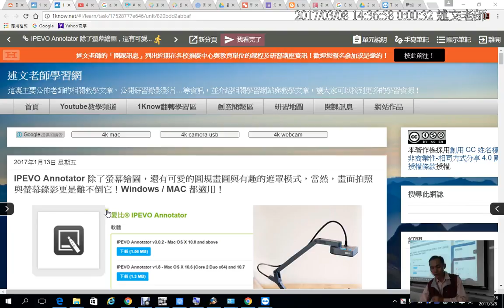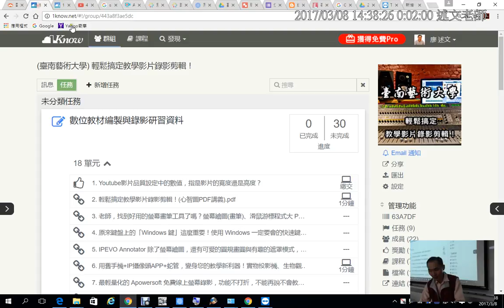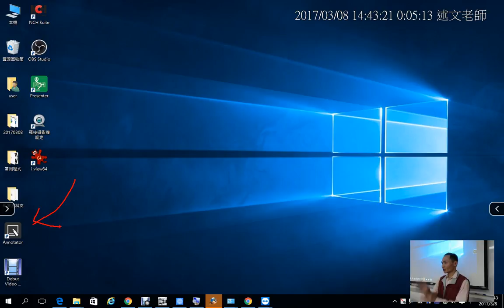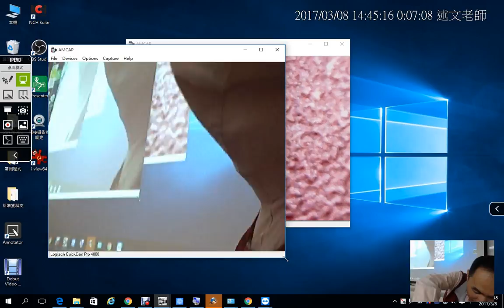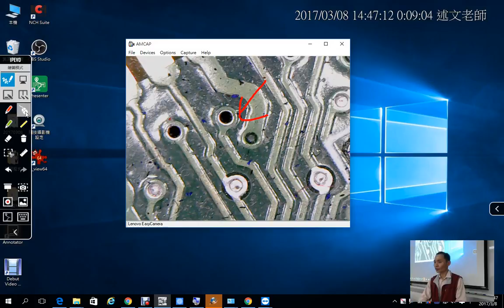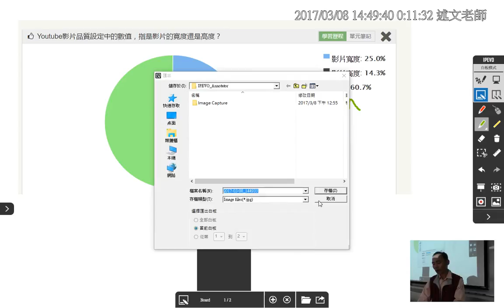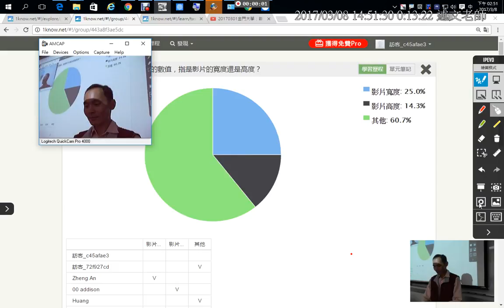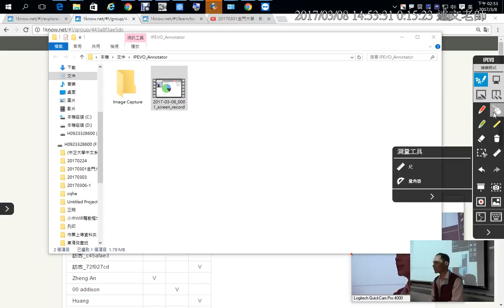06：IPEVO Annotator螢幕畫筆的使用